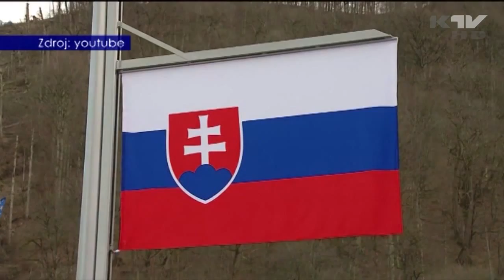lyžiarka Henrieta Farkašová - olympijská víťazka